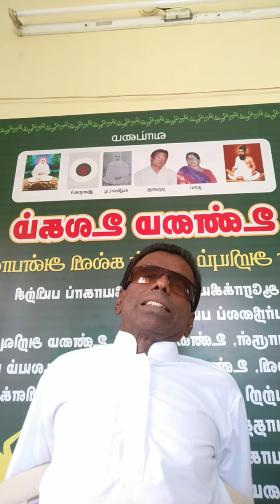YOGA THEORY CLASS-14 நல்லான் திருக்குறள்984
TRUTH YOGA WORLD
S.MANI MOZHI ELANGO
395-வது பதிவு உண்மை உலகம் உண்மையே பேசுங்கள் அனைவருக்கும் வணக்கம்.
வாழ்க உண்மையுடன்  உண்மையே பேசுங்கள்
உண்மை   வாய்மை   மெய்மை
அறம்   பொருள்   இன்பம்   வீடுபேறு
அறக்கல்வி கற்று நிற்போம்
இந்த பிறவியிலேயே நம் உடம்பில் இருக்கும் இறைவர் நம்முடன் பேசுவார்

எந்த சூழ்நிலையிலும் மிகச்சரியாக வாழும் பயிற்சி
உடலை சரி செய்வது
மனதை சரி செய்வது
அடுத்த நிலைக்கு செல்வது

அறன் அறியும் அருள் கல்வி அன்பாலயம்
உலக மக்களாகிய அனைத்து சக உயிர்களையும்  சான்றோராக்கும் கல்வி திட்டம்

மேலும் விவரங்களுக்கு வகுப்பில் கலந்துகொள்ளவும்
தொடர்புக்கு :
மணி மொழி இளங்கோ
உண்மையே பேசுங்கள்
உண்மை உலகம்